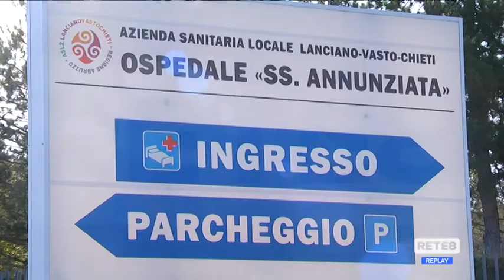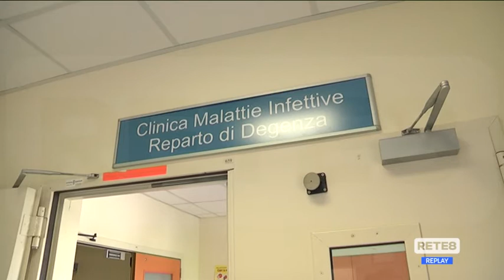Chieti - Il Covid non ha fermato le cure oncologiche